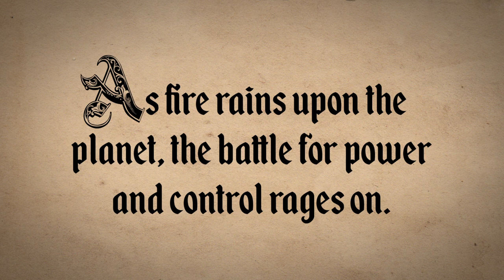ITE 2D Game Art Portfolio Showcase 2019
Artwork done by Year 1 students from Higher NITEC in Game Art and Design for their 2D Game Asset Creation module's mini-project - Mythosphere.